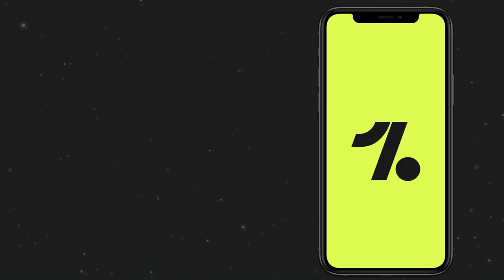FIFA 22 NEWS & LEAKS | NEW CONFIRMED Serie A Broadcast Package, Transfers & More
► OneFootball (0:00)
► Intro (0:15)
► Serie A TIM (0:27)
► Inter Milan (0:57)
► Manchester City (1:20)
► CONMEBOL Libertadores (1:43)
► Latest Transfers (2:20)
► Outro (7:33)
Keep in touch through:
Music